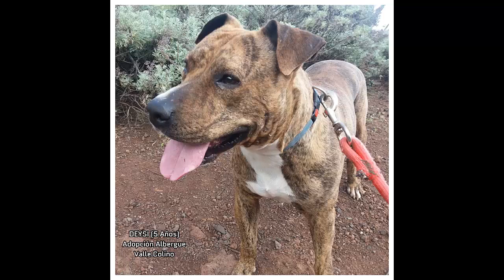Albergue Valle Colino, Varios perros en adopción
Albergue de perros y gatos en adopción, Varios perros en adopción en el Albergue Valle Colino. Más información en:

Albergue Valle Colino Tenerife (Gestionado por la FECAPAP)

Horario: de lunes a sábado de 11:00 a 18:00 horas y domingo de 10.30 a 13.30 horas.

Twitter

Instragram @alberguevallecolino